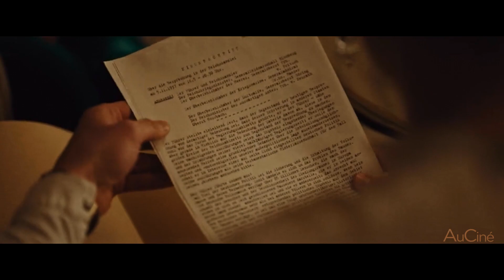L'ÉTAU DE MUNICH Bande Annonce VF (2022) Nouvelle